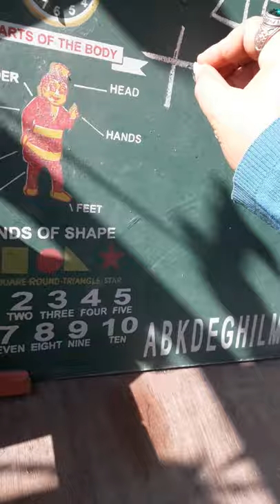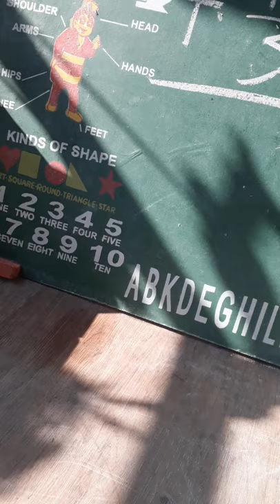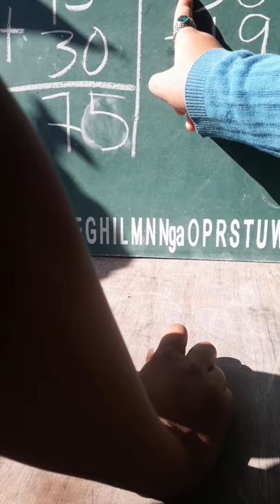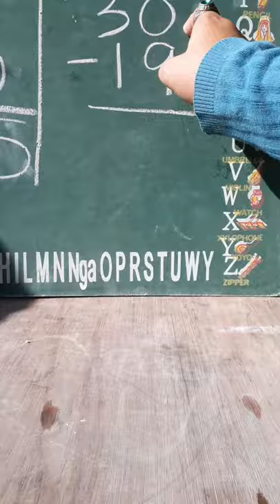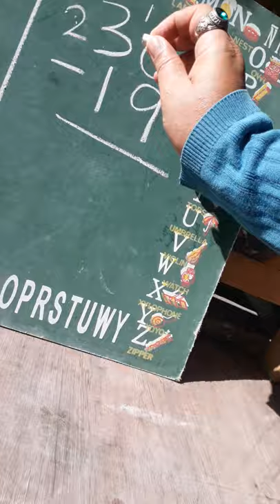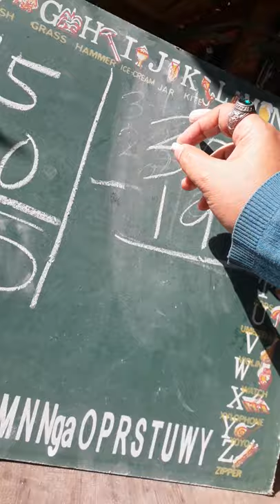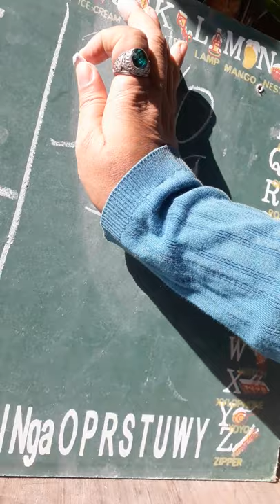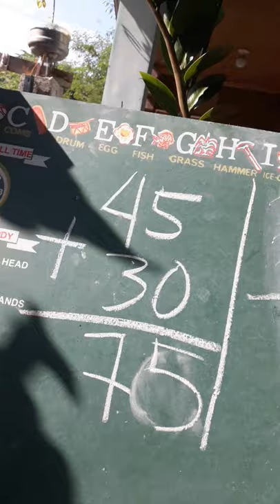Home study with kids